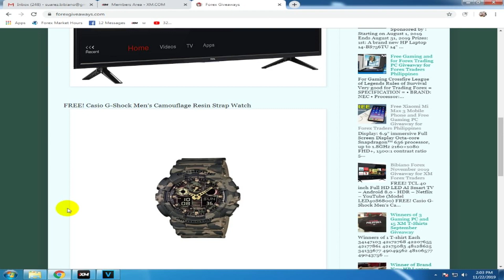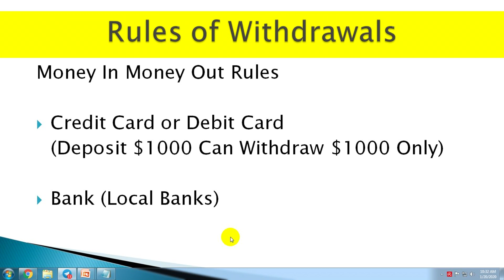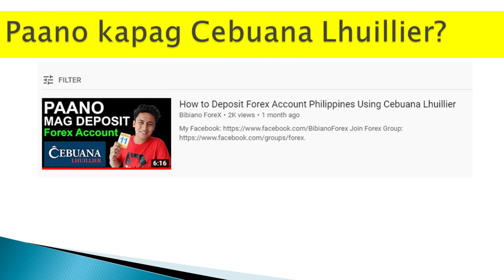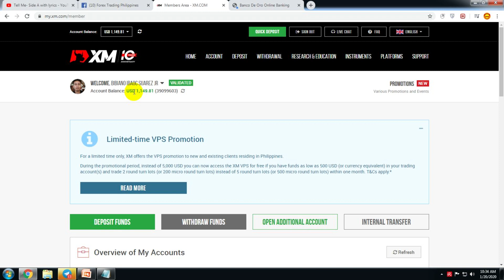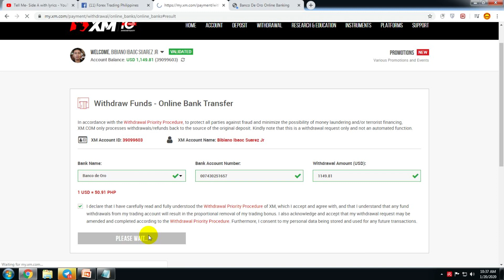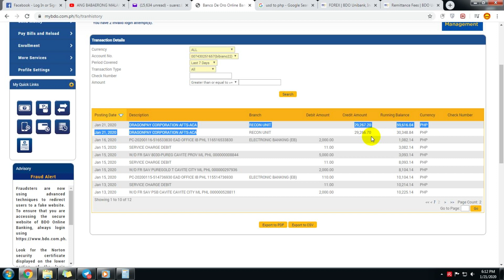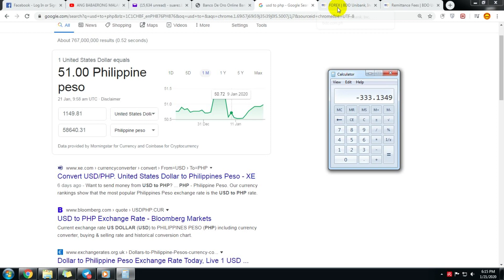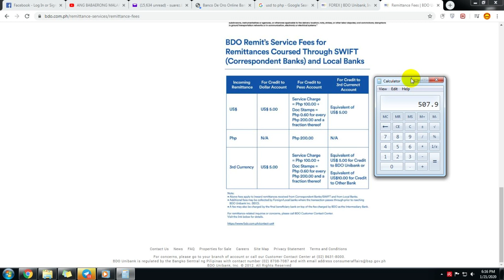How to Withdraw Fund from Forex Account to Bank Account Philippines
how to withdraw money from forex account in india
how to withdraw cash from axis forex card